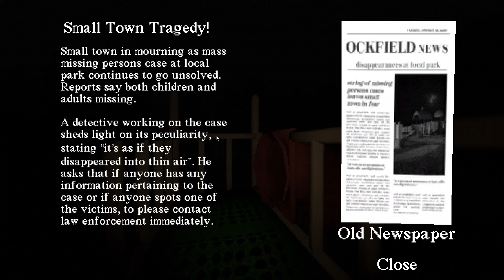This Slide in The Woods is CURSED